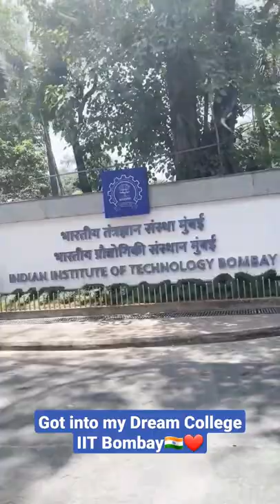IIT Bombay Journey | Home, Car Vlog | Sachin Rana IITB Motivation | JEE Mains 2022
🔥Ultimate Motivation for IIT JEE aspirants appearing for JEE Main 2022!
Receiving IITB Graduation and Degree Vlog!